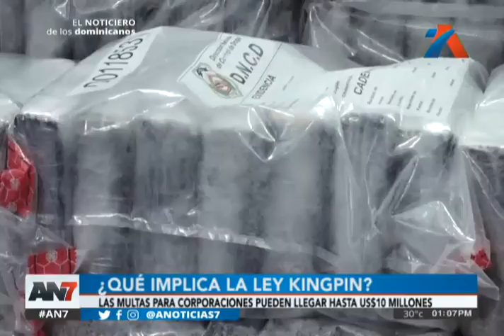¿Qué es la Ley Kingpin?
Las sanciones conllevan hasta 30 años de prisión

El Departamento del Tesoro de los Estados Unidos ha señalado a la banda que lidera César "El Abusador", como una grande organización de narcotraficantes.